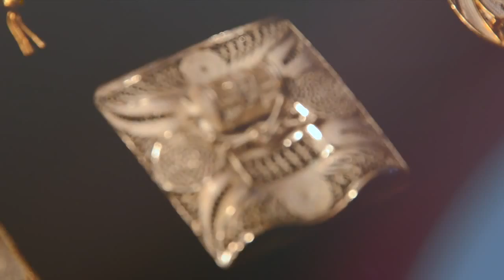Duchess Lace Jewellery at Brussels 2014 Plaisir d’Hiver Event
This little video was made after the wonderful 2014 event in order to THANK YOU VISITORS for your appreciations of our creations! We welcome you again this year, at the same place at Rue de la Bourse. See you soon!